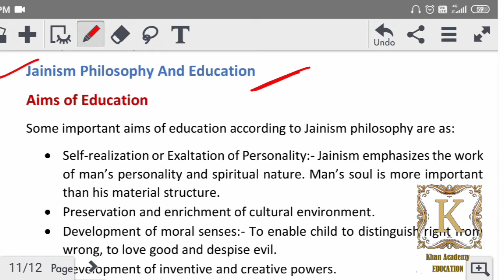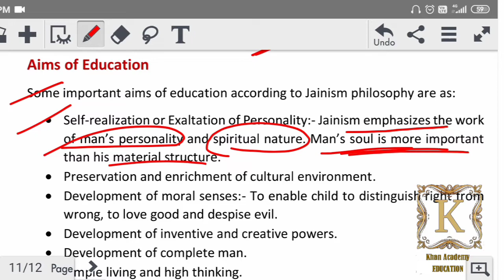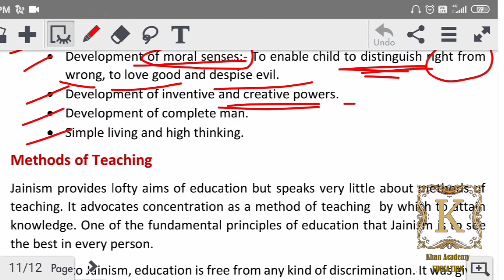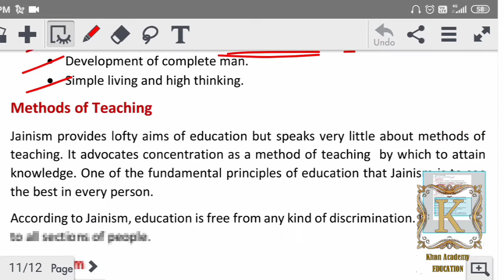Contribution Of Jainism Philosophy To Education (Vidya) JKSET/LASET NET